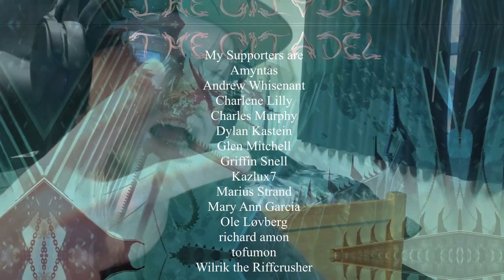a crowd of rebellion | Interlude (NOT FOUND) | [REDO] | (ALBUM REACTION FINALE)